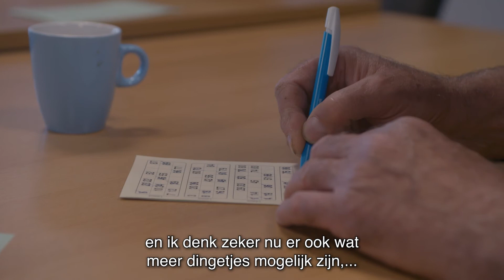Wensexpress mei 2021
Het 65-jarig jubileum van WSD wordt gevierd met verschillende activiteiten. Deze keer heeft Gert Reuverkamp, schoonmaker bij De Schoonmaakcoöperatie in Vught, een wens ingediend om samen met zijn collega’s bingo te spelen. Tijdens de lockdown heeft hij veel gezelligheid moeten missen.